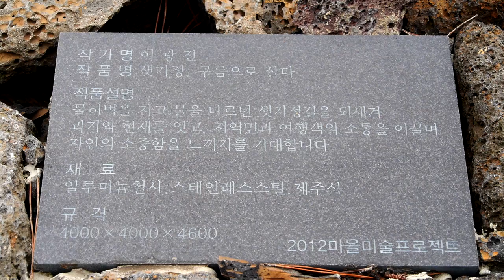06赛奇京，生活在云端